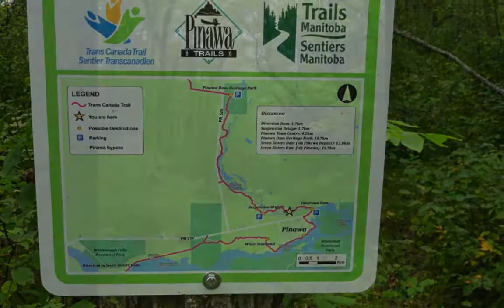TCTCanada150 PinawaLacduBonnet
Saturday, August 26 2017 TCT Celebration at Pinawa Dam Heritage Park